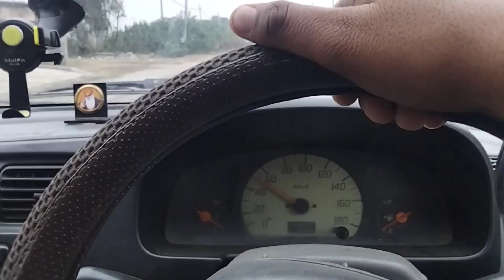vlog 25 (ਥਾਪੀਆਂ ਵਾਲੇ ਪਲੇਅਰ ਦਾ ਅੱਜ ਵਿਆਹ ਸੀ ਹੈਪੀ ਘਰਿਆਲਾ ਦਾ ਵੇਖੋ ਬਲੌਕ